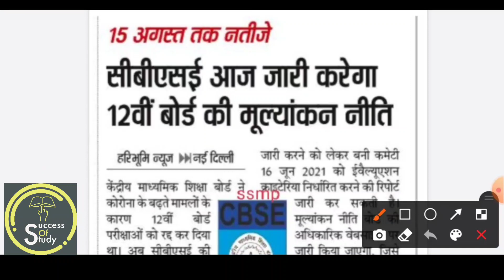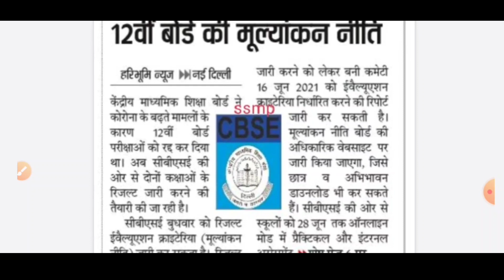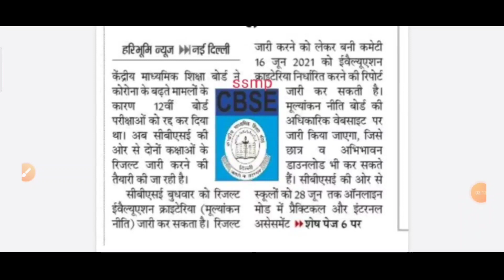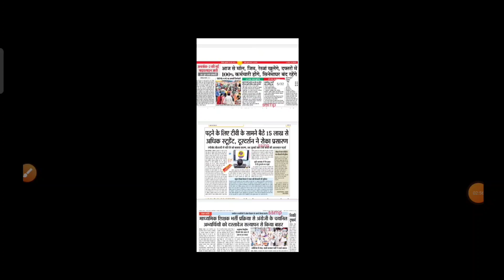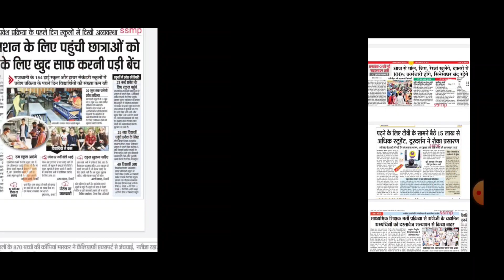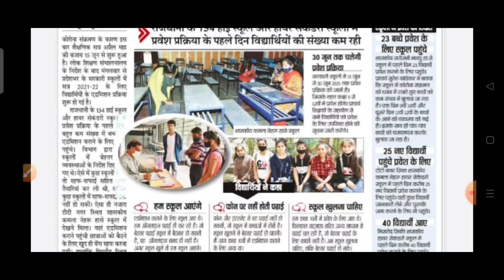Today big update 10th 12th रिजलट पैटर्न आज आएगा सामने leater post on website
class 10th 12th result at NBA game update today result pattern is open a diver CBSE ka result Madhya Pradesh photo Rajasthan board 8th Board result 2019 Rajasthan

More Features :
1) Saari important books milengi solved video solutions ke saath
2) Previous year papers, Important PDFs, Question Bank
3) Crash Course, Mock Tests, Quiz
4) India's biggest student's community
& much more

3 Crore se zyada bachho ka bharosa!!"

topice I covered

(1) 10th 12th result pattern reopen
(2) dasvi barvi CBSE ka result kaise banne wale Hain Aaj aayega result
(3) result pattern aa jayega samne
(4) dasvin barahvin result kaise banne wala hai is bar
(5) Kaise Banega 10 12 ka result